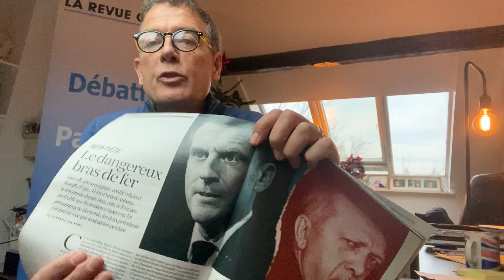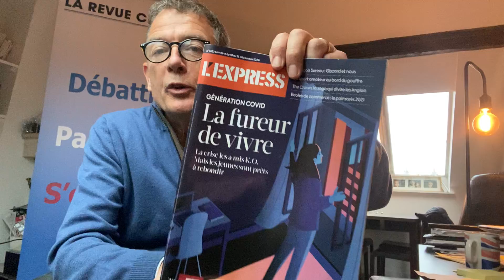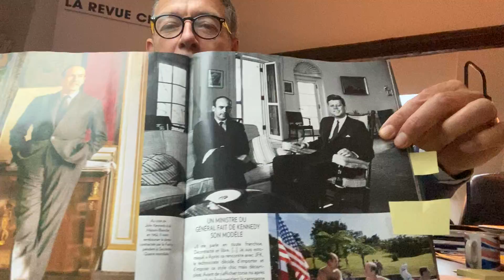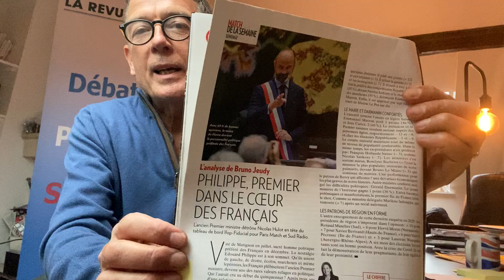Revue de presse des hebdos (jeu 10 décembre 2020), par Jean-Philippe MOINET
Le fondateur de La Revue Civique, Jean-Philippe Moinet, vous présente en images les hebdos de la semaine : Le Point, L'Obs, L'Express, Paris-Match, parus ce jeudi 10 décembre 2020.